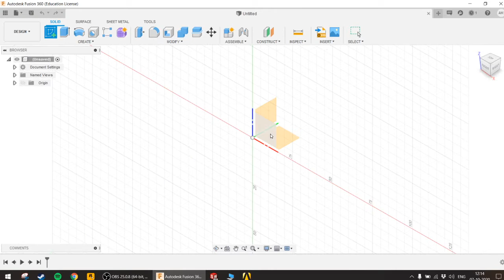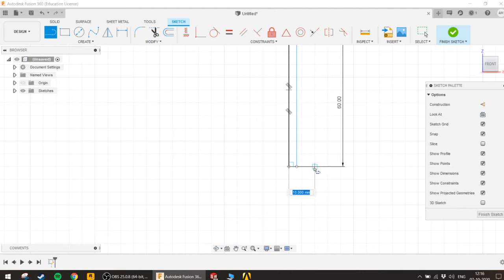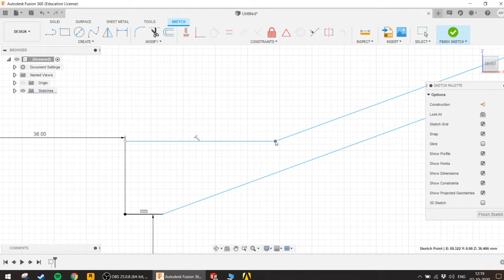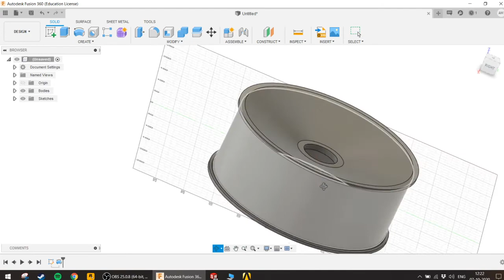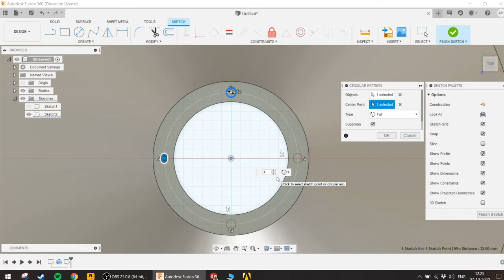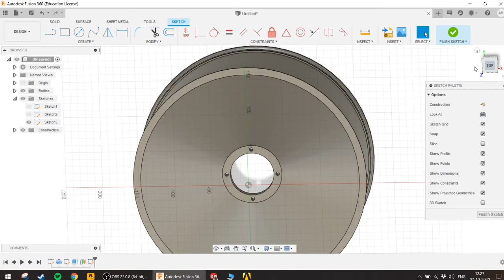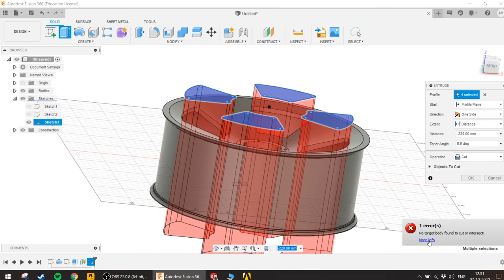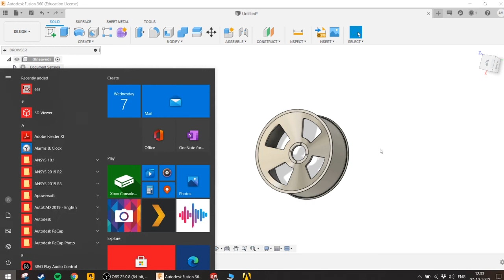DESIGNING RIM IN FUSION 360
PDM
EXP7